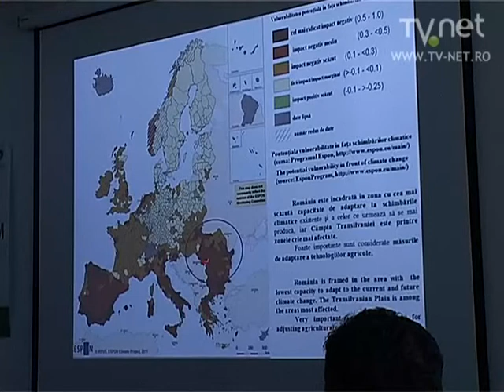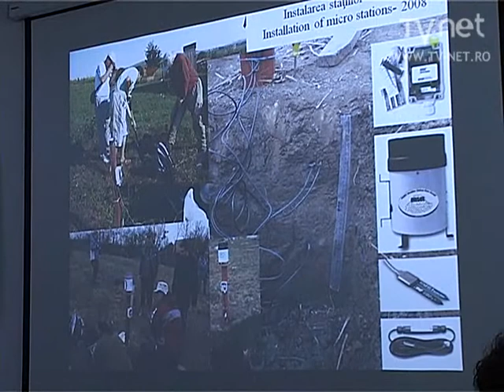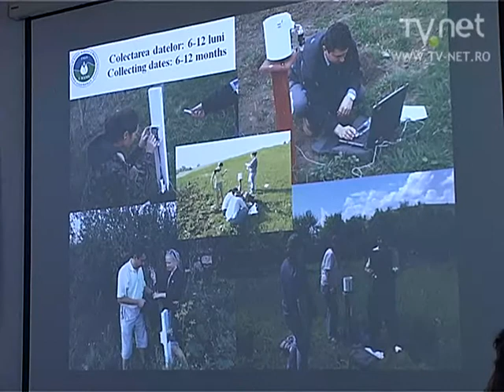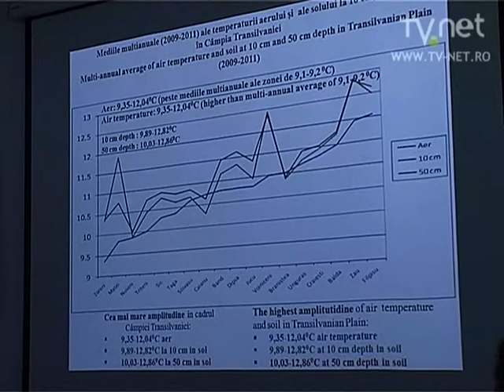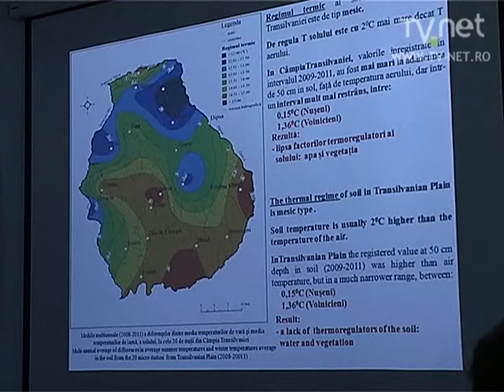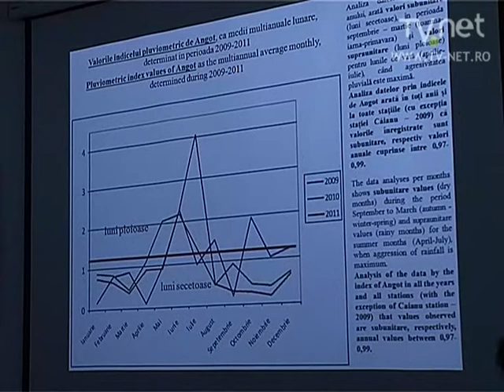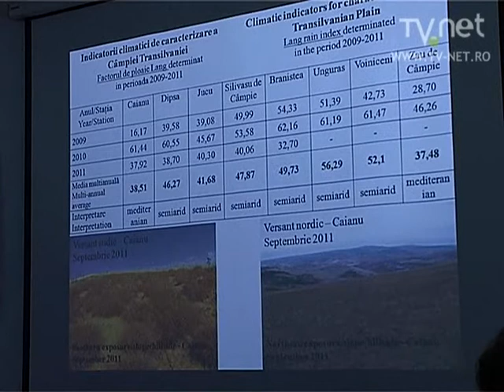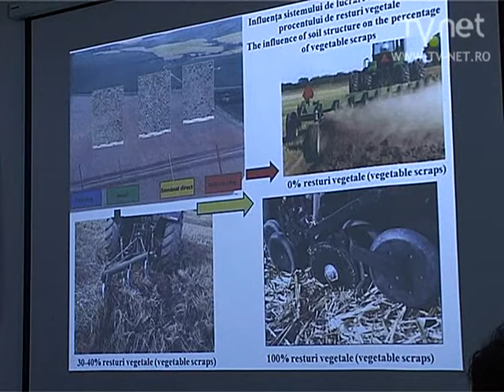Soil moisture and temperature regimes monitoring in the Transylvanian plain RUSU, CACOVEAN, MORARU,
Soil moisture and temperature regimes monitoring in the Transylvanian plain, by  RUSU Teodor, CACOVEAN Horea, Paula MORARU, Ileana BOGDAN, Mara SOPTEREAN, Doru MARIN, Adrian POP, Camelia COSTE, Rafael MARIAN.

Soil Minimum Tillage Systems, 7th International Symposium. USAMV Cluj, Romania, May 2-3, 2013